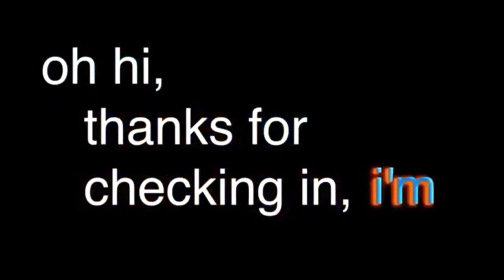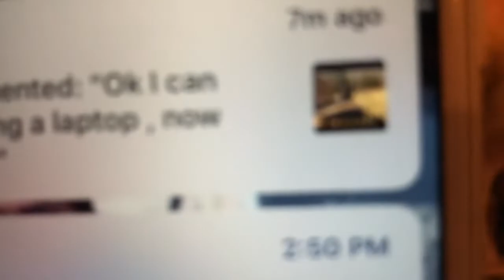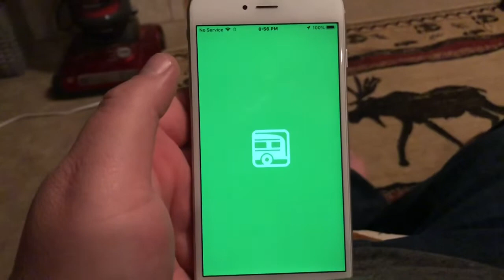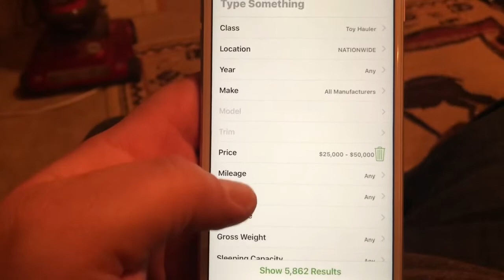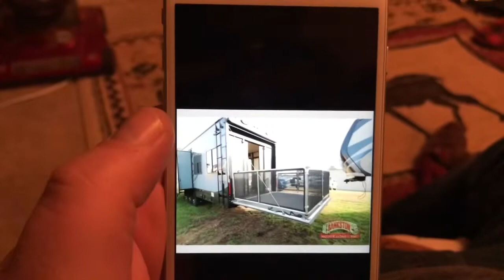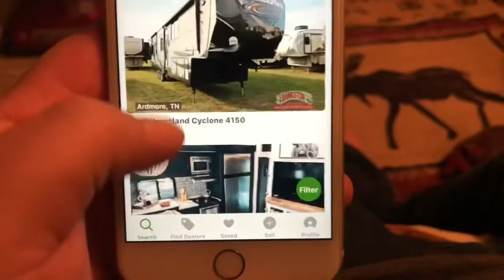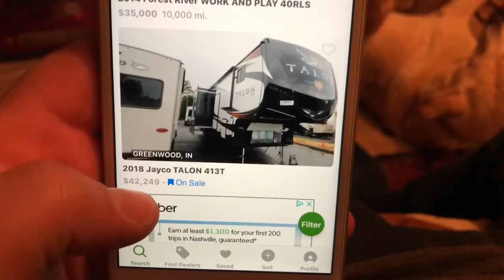Please thumbs down this 19 minutes of shit